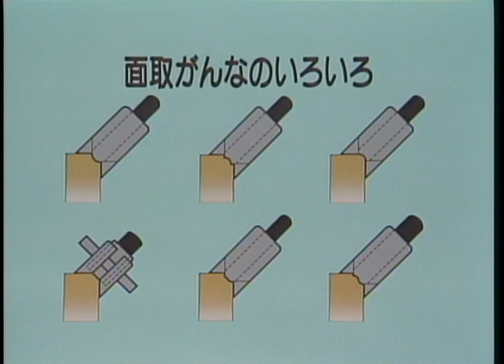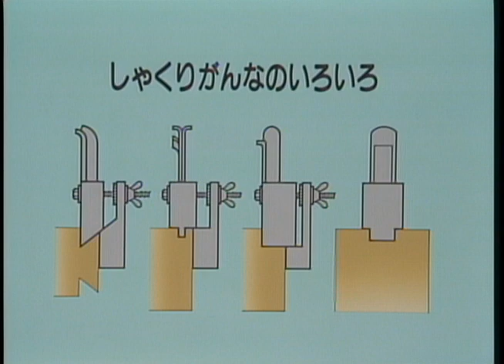道具を使う『かんな－特殊がんな2』／竹中大工道具館ビデオライブラリー（Japanese）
2020年にスタートした‹おうちでミュージアム›。今後も直接ご来館いただけなくとも、道具館をお楽しみいただくべく、WEBコンテンツを充実させていきたいと考えています。そこで、次なる取り組みとして、竹中大工道具館地下2Fのビデオライブラリーにてご覧いただける映像作品を公開いたします。

‹道具を使う›より、『かんな－特殊がんな2』をお届け。
面取鉋（めんとりがんな）、蟻決り鉋（ありじゃくりがんな）、窓枠決り鉋（まどわくじゃくりがんな）、台直し／台均し鉋（だいなおし／だいならしがんな）などの使い方を紹介します。
この映像は英語字幕版もありますので、外国のお知り合いにもおススメいただけます！
※This video is also available in English subtitles.

●チャプター
・面取がんな（めんとりがんな）00:10
・定規付角面取がんな（じょうぎつきかくめんとりがんな）1:12
・しゃくりがんなのいろいろ1:54
・蟻じゃくりがんな（ありじゃくりがんな）2:08
・窓じゃくりがんな（まどじゃくりがんな）3:09
・台均しがんな（だいならしがんな）3:44

撮影・編集：麦プロダクション大阪
企画・製作監修：竹中大工道具館

◆竹中大工道具館 おうちでミュージアム